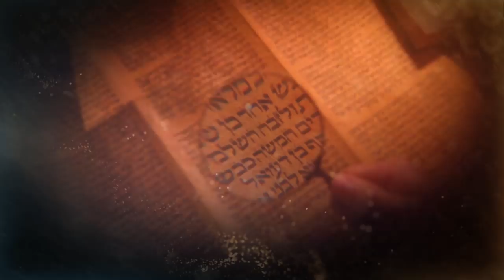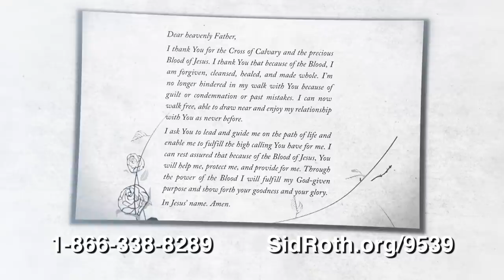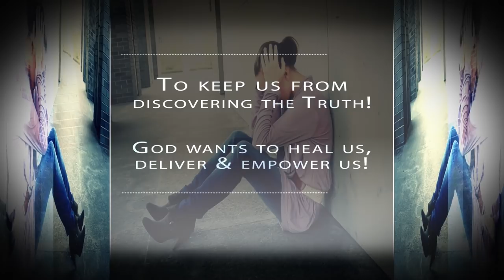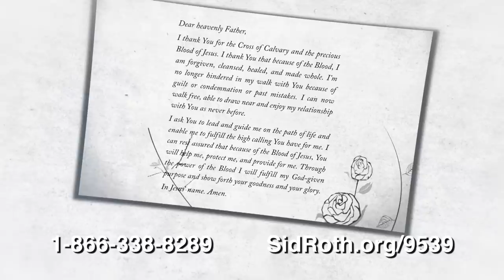The Secret to Accessing Every Benefit of Jesus' Blood! | Sandra Kennedy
▶▶Get your copy of The Simplicity of Healing by Dr. Sandra Kennedy

Did you know that the same blood that cleanses us from sin also provides healing for your body? Sandra Kennedy proves you cannot separate the two. There’s real power in the blood of Jesus.

Are You Being Robbed, Or Cleansed?
One of satan’s greatest strategies is to magnify a believer’s sins, while minimizing God’s forgiveness. To access the benefits of Jesus’ blood, you need to learn how to agree with every promise and provision that the Cross has made available to you. Otherwise, you are being robbed.

Dr. Sandra Kennedy teaches the power of the Cross. She clearly shows you your purchased rights to:

• Right standing with God

• Freedom from guilt and shame

• All-sufficient healing

• Victory over strongholds of sin and unbelief

For all who long to live in the victory purchased by Jesus, Sandra’s book and 3-CD set are for you. God’s forgiveness toward you has no limits, and His power knows no bounds. And satan knows it.

Dr. Sandra Kennedy is founder and Senior Pastor of Whole Life Ministries in Augusta, Georgia. She has been teaching the principles of healing for over thirty years and is passionate about helping people learn to walk in health and wholeness. Sandra has been healed numerous times and has helped countless numbers of people receive their healing.